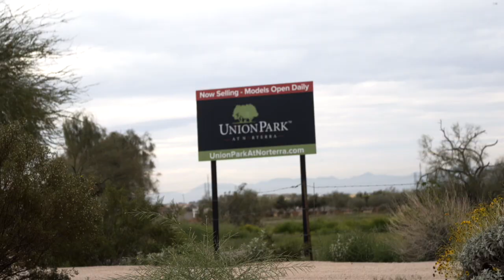Vision Video 2019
North Valley Community Church share our resource initiative and vision for ServeLikeJesusNVCC campaign